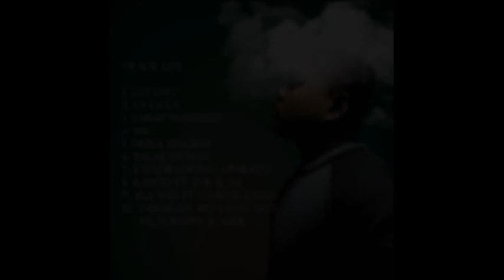9. Alas Sais - Cornerfill Ft. Gabz & Xtian (Cloudy Head Mixtape)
Recorded @ Dark Side Productions
Arranged by: John Paul Victoria
Album Artist: Cornerfill